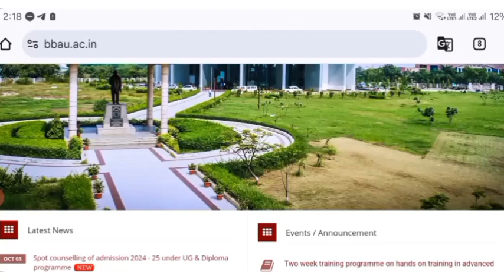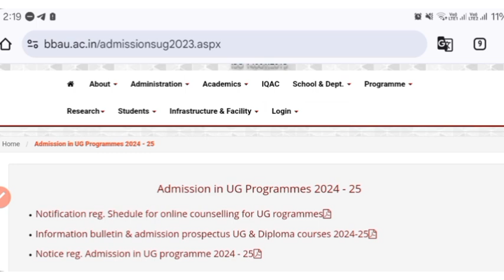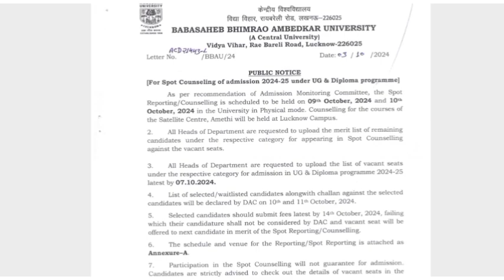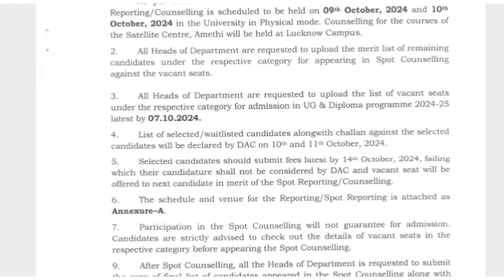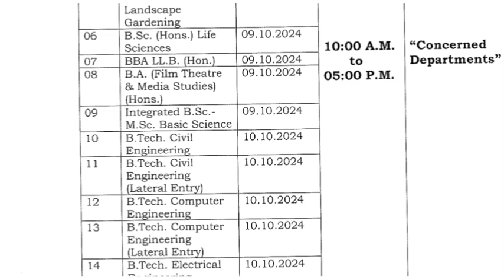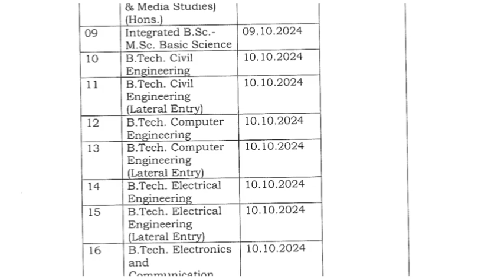BBAU UG Spot Admission🔥| आ गया 😍| Vacant Seats| Counselling Date| All courses| CUET Spot Admission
Babasaheb Bhim Rao Ambedkar University spot admission
BBAU UG spot admission
BBAU UG spot round admission
BBAU spot round admission
Babasaheb Bhim Rao Ambedkar University 4th Cut Off
BBAU UG 3rd Selected list Out
Babasaheb Bhim Rao Ambedkar spot admission
Babasaheb Bhim Rao Ambedkar 2nd list
Babasaheb Bhim Rao Ambedkar University second list
Babasaheb Bhim Rao Ambedkar University 2nd selected list
Babasaheb Bhim Rao Ambedkar University vacant Seats
Babasaheb Bhim Rao Ambedkar merit list out
BBAU selected list
Babasaheb Bhim Rao Ambedkar University cut off
Babasaheb Bhim Rao Ambedkar University selected list
Babasaheb Bhim Rao Ambedkar University merit list
Babasaheb Bhim Rao Ambedkar University Lucknow
Babasaheb Bhim Rao Ambedkar University admission
Babasaheb Bhimrao Ambedkar University
Babasaheb Bhimrao Ambedkar University UG counselling
Babasaheb Bhimrao Ambedkar University UG form out
Babasaheb Bhimrao Ambedkar University UG admission
Babasaheb Bhim Rao Ambedkar University ug merit list
BBAU UG Merit list
BBAU 1st Merit list
BBAU cut off
BBAU cut off list
BBAU UG Admission Counselling
BBAU UG Admission form
BBAU CUET UG Admission 2024
BBAU UG Admission form Out
Babasaheb Bhimrao Ambedkar University Cut off
Babasaheb Bhimrao Ambedkar UG cut off 2024
Babasaheb Bhimrao Ambedkar University cuet ug counselling
Babasaheb Bhimrao Ambedkar University CUET UG Admission
Babasaheb Bhimrao Ambedkar University Lucknow
BBAU UG cut off
BBAU CUET UG cut off
BBAU Cut Off 2024
BBAU Admission Counselling
BBAU CUET UG counselling 2024
BBAU UG cut off list
CUET UG Admission Counselling
CUET UG Admission 2024
CUET UG Counselling 2024
Babasaheb Bhimrao Ambedkar University admission
Babasaheb Bhimrao Ambedkar admission form
Babasaheb Bhimrao Ambedkar University UG Cut off
Central University counselling
CUET UG Cut Off 2024